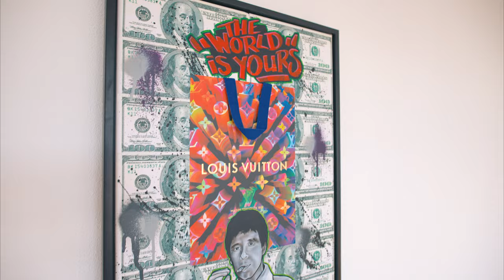Orangery Coliving - Full Serviced Living for Entrepreneurs & Digital Natives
COWORKING MEETS LIVING.
Das heißt: Im Zentrum des Wohnkonzeptes steht das Miteinander. Menschen verschiedener Altersgruppen arbeiten und leben in unseren Spaces zusammen, um gemeinsam kreativ zu werden und sich gegenseitig zu unterstützen und Ihre Vision umzusetzen.
Die einzigartige Kombination aus dem orangery Konzept bietet Möglichkeiten zum flexiblen Arbeiten ( Flex Desk, Fix Desk , Glass Cube ), zum kreativen Austausch in unseren modernen und designvollen Meetingräumen, kreative Gespräche in unseren Loungebereichen und eben neu auch der kreative Austausch in unseren eigenen Full Serviced Apartments. So erreichen wir nicht nur die Kreativität zu fördern während des Tages sondern auch außerhalb des Workspaces bei einem leckeren Kochabend, einer coolen Netflix Serie oder einfach beim chillen in unserem Apartment.